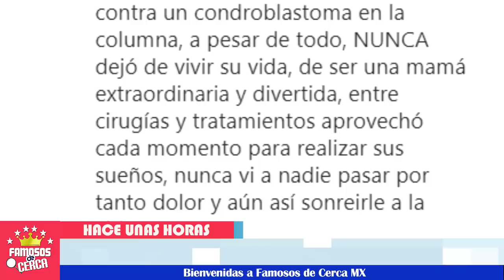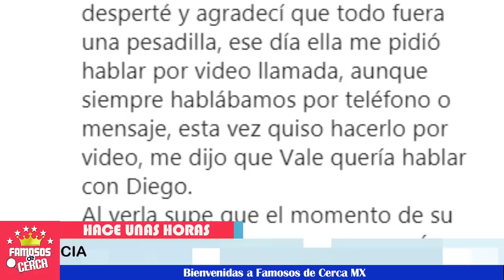🚨😭 ¡ Ariadne Diaz 𝗘𝗻𝗳𝗿𝗲𝗻𝘁𝗮 𝗗𝘂𝗿𝗶𝘀𝗶𝗺𝗮 𝗣é𝗿𝗱𝗶𝗱𝗮 ! ⛔🖤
𝗟𝗮 𝗯𝗲𝗹𝗹𝗮 𝗮𝗰𝘁𝗿𝗶𝘇 𝗻𝗼𝘀 𝗰𝗼𝗺𝗽𝗮𝗿𝘁𝗲 esta triste noticia hoy.

 BIENVENIDOS!!!